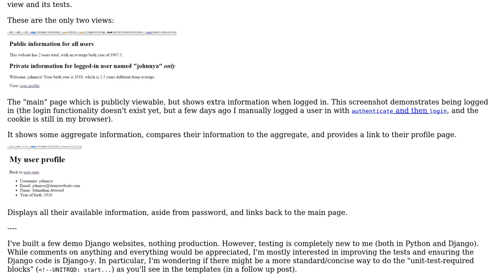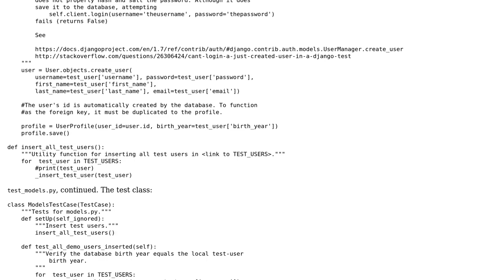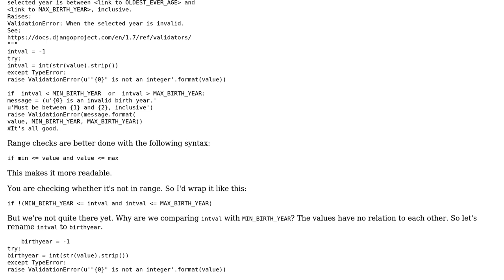Simple Django website with no authentication. For auth/testing tutorial -- Model, model-tests,...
Code Review: Simple Django website with no authentication. For auth/testing tutorial -- Model, model-tests, urls.py, and settings.py only

With thanks & praise to God, and with thanks to the many people who have made this project possible! You are responsible for your own actions.